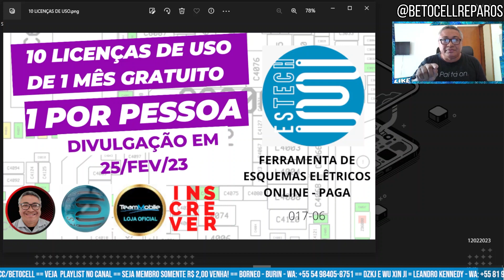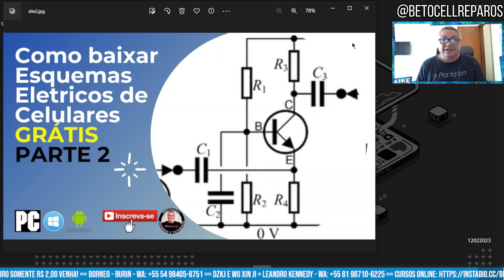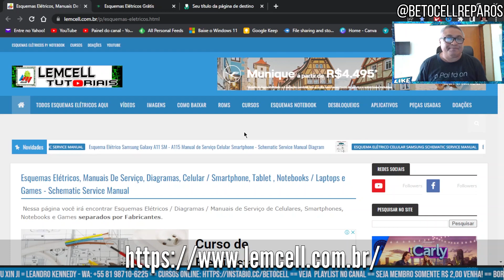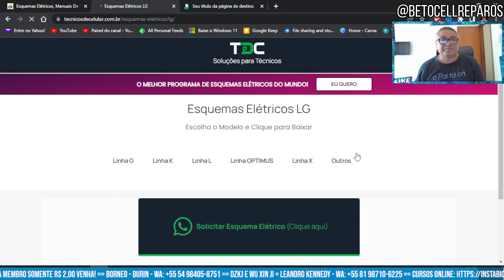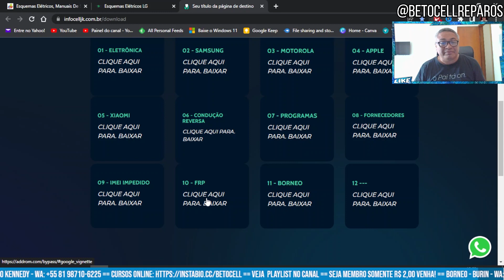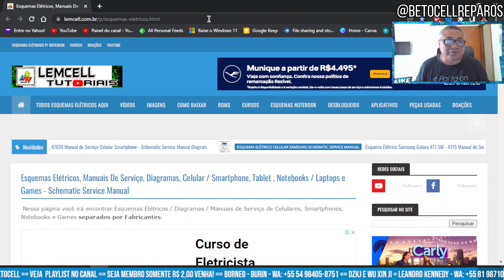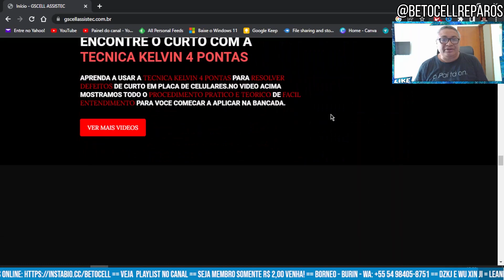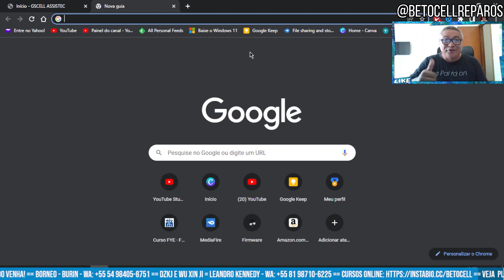3 SITES PARA BAIXAR ESQUEMAS ELETRICOS E MUITO MAIS DE CELULARES ATUALIZADOS EM 2023.